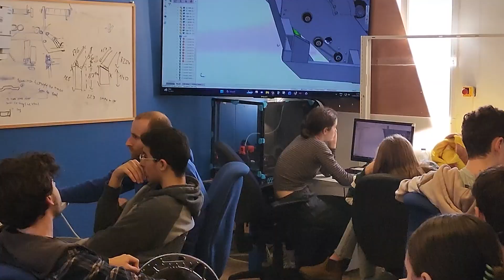FRC Orbit 1690 2024 Season Recap | World Champions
FRC team Orbit 1690 from Binyamina, Israel, presents its 2024 season recap!